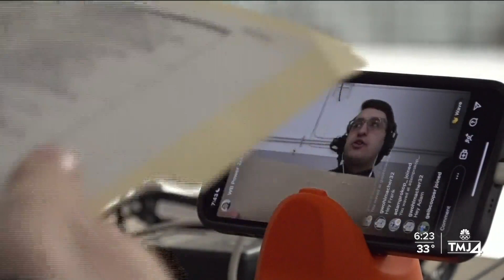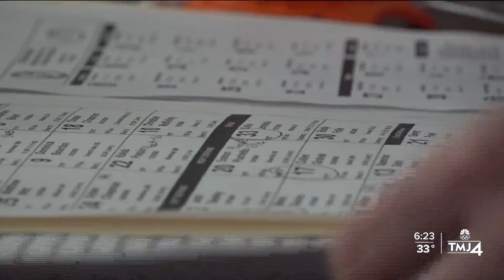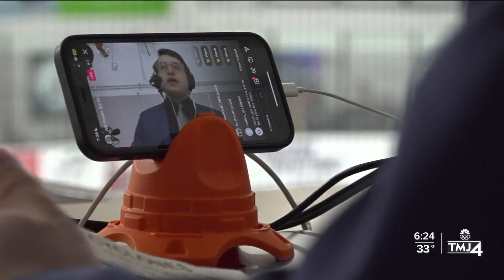Frank Zawrazky West Bend Power TMJ4 Feature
NBC News TMJ4's feature story on Frank Zawrazky of the West Bend Power. Footage courtesy of TMJ4